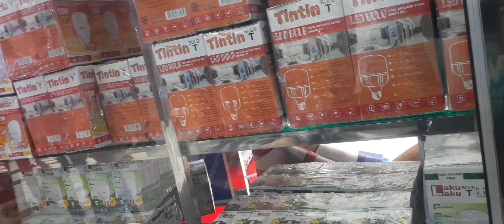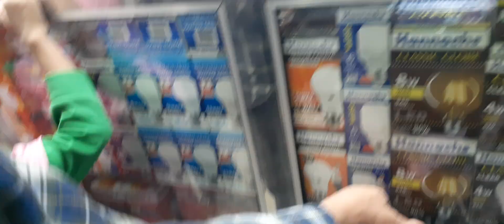PGS surabaya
tempat belanja termurah terlengkap untuk kulakan bisa dijual lagi
tempatnya bersih nyaman